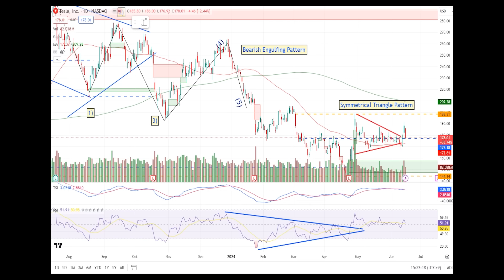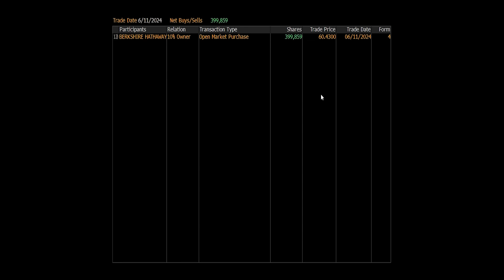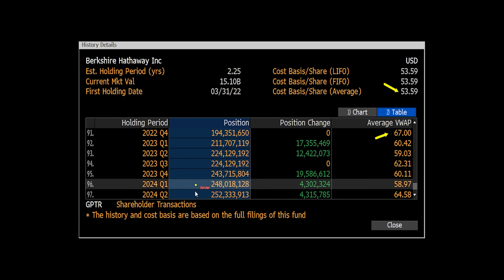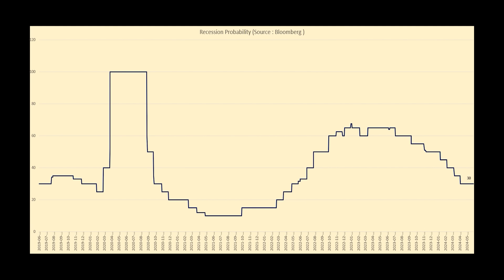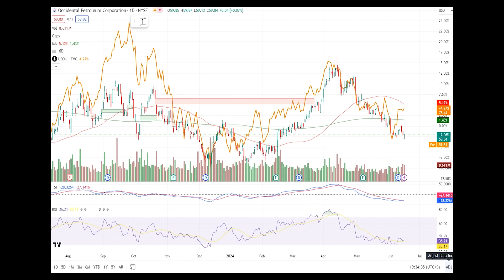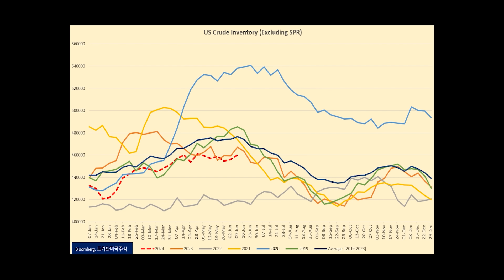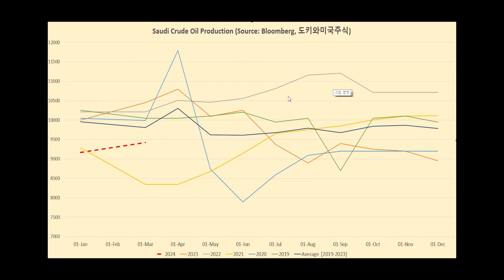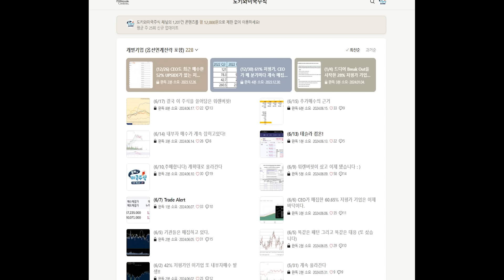워렌버핏 지난주도 마구 쓸어담았다!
⭐ 벨류에이션 요청을 하고싶으시다면 트위터에 요청바랍니다